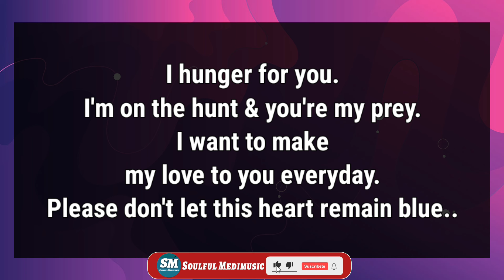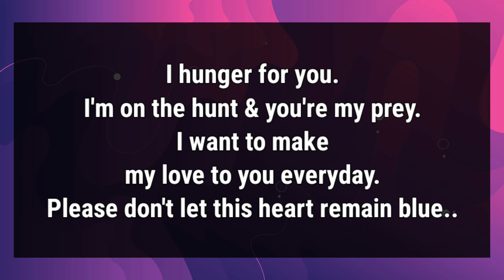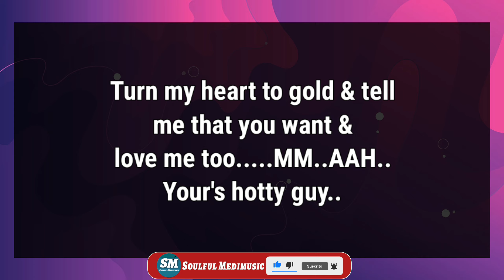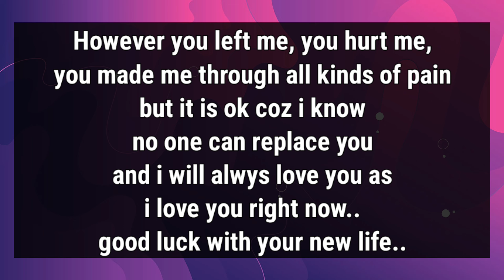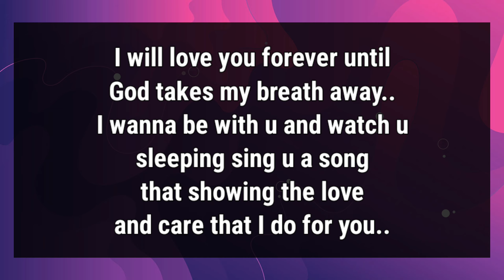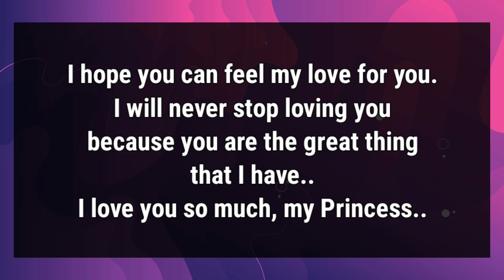From DM to DF 💖 My Baby Girl's Heartwarming Journey 😍twinflame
Fahim Ahmed
🔰Related Queries-
dm to df message
dm
df
dm df
divine masculine
Specific Message
twinflames
twin flame